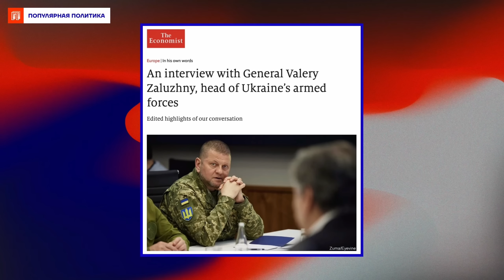Михаил Подоляк. Из принципа доведём войну до конца (2022) Новости Украины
На канале Популярная политика — советник главы офиса президента Украины Михаил Подоляк. Обсуждаем энергетический коллапс Украины, геноцидную войну, которую ведёт Россия, узаконенные преступления и спорт, который не должен быть вне политики. Ведущие эфира: Дмитрий Низовцев и Александр Макашенец.